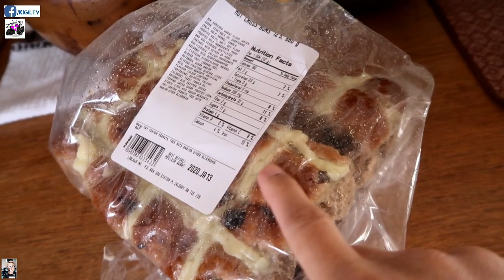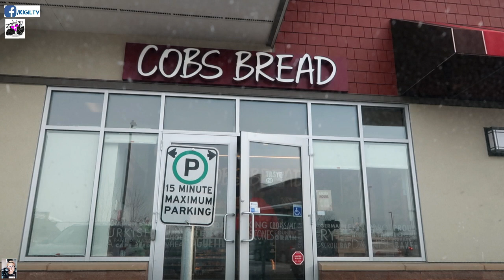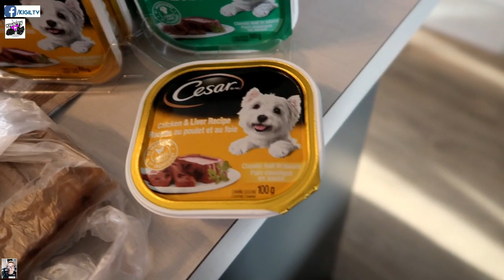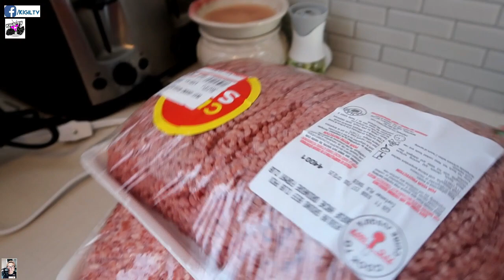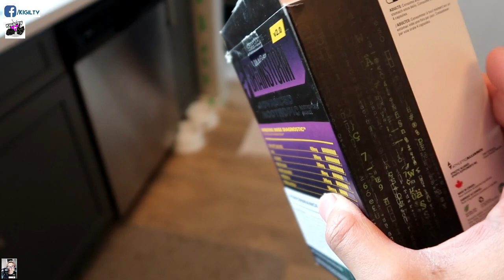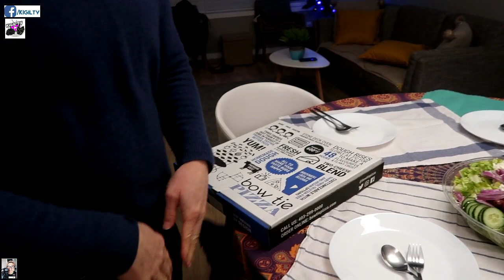TAMBAY SA BAHAY DAHIL SA GINAW! -33 degrees! / DAY IN THE LIFE OF AN EMERGENCY NURSE IN CANADA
Hello mga ka-bessies at mga mamshies!!! Another vlogag nananaman! PAK! Grabehan ang lamig nakakaloka!